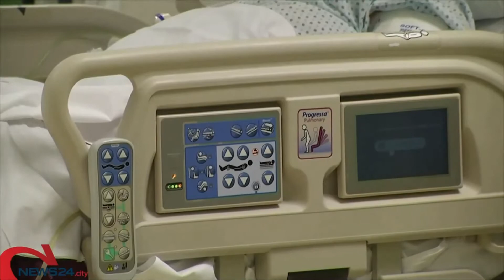World News Web 24 Mattina Con Mimmo Siena